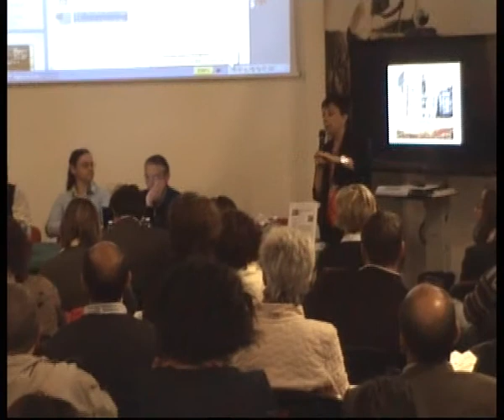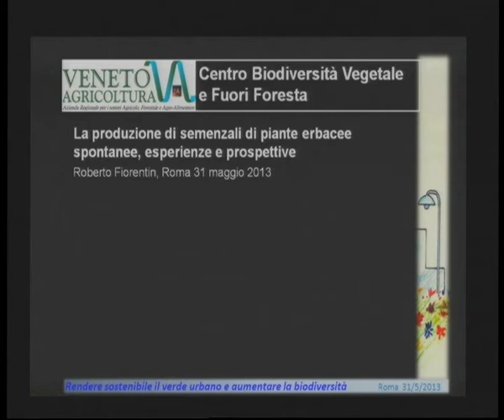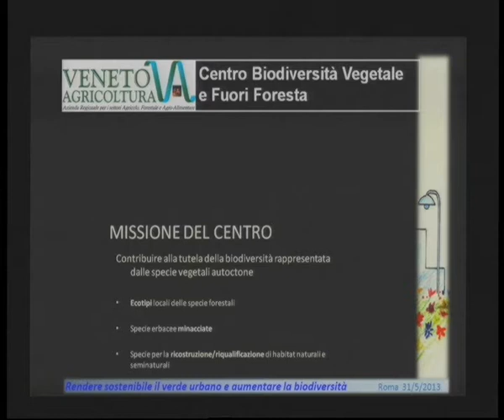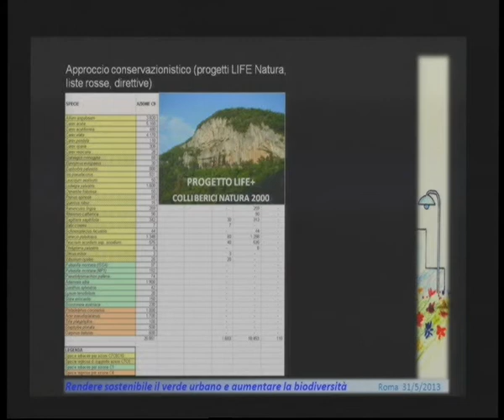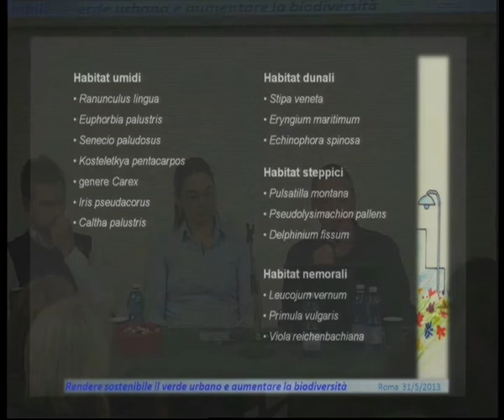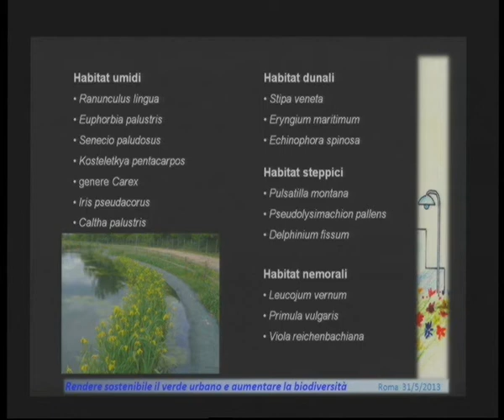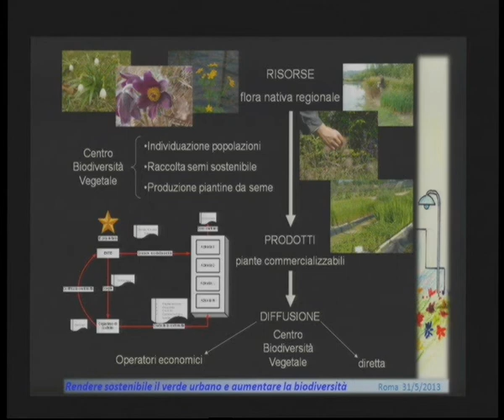Fiorentin (Veneto Agricoltura)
Negli arredi urbani e peri-urbani di aree mediterranee solo le piante che vi vegetano spontaneamente possono contribuire concretamente al risparmio d'acqua ed alla riduzione del costo delle cure colturali. L'impiego di piante erbacee spontanee autoctone (fiori di campo o, all'inglese, wildflowers) negli spazi a verde è, però, una tecnica recente nel nostro paese ed è perciò necessaria l'intensificazione di studi al riguardo, sia per quanto riguarda la valutazione del comportamento in opera delle numerose specie della nostra flora, sia per il raggiungimento della conoscenza approfondita delle esigenze eco-fisiologiche delle piante più idonee.